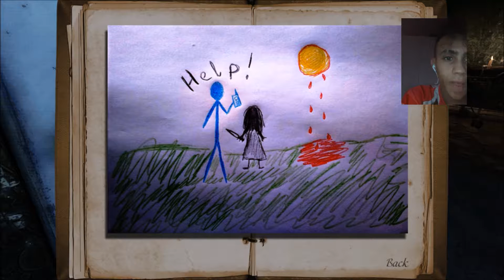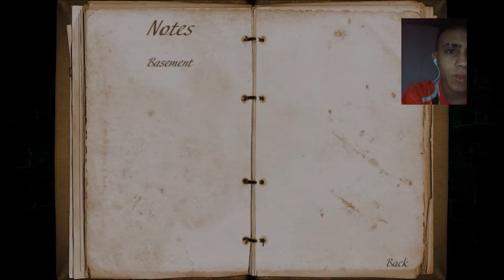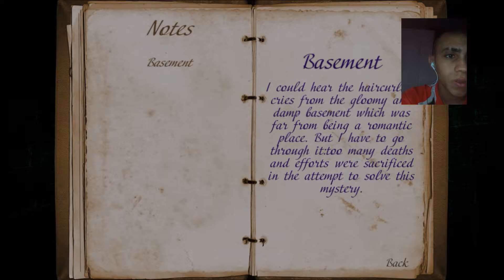Preso no subsolo! - Mental Hospital IV - Parte 2